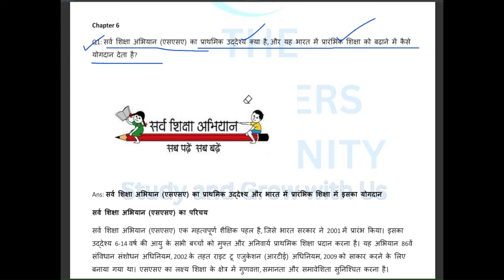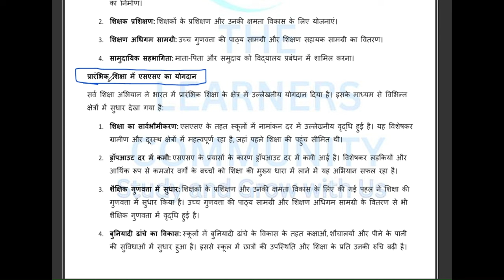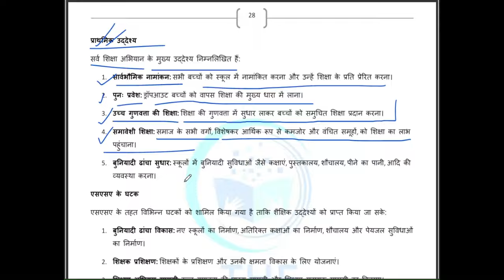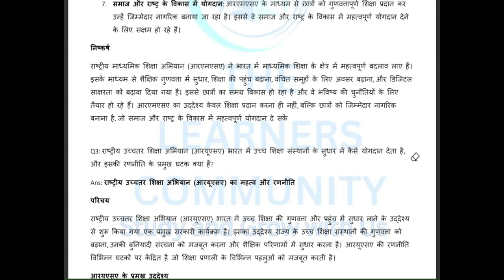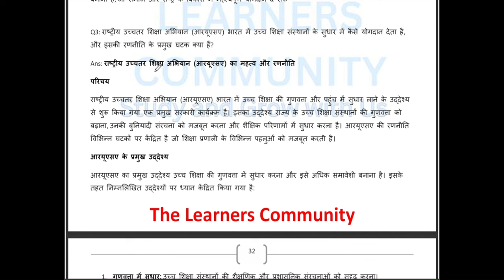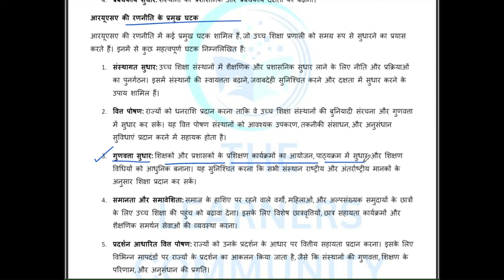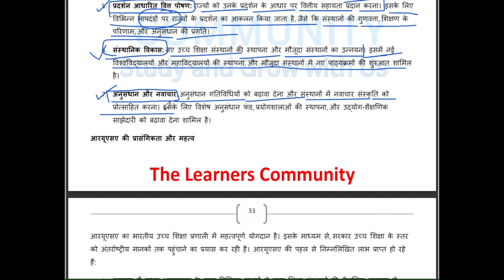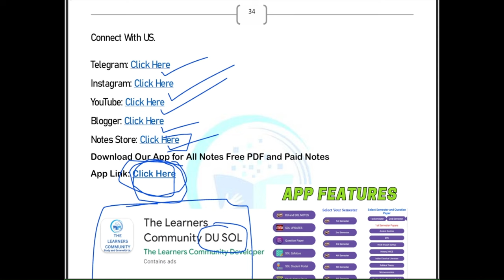DU SOL NCWEB 4th Semester NEP EDUCATION IN INDIA: POLICY AND PRACTICE Chapter 6 Complete Explain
Hello Everyone in This Video we are going to Cover 4th Semester NEP Education  MINOR PAPER - EDUCATION IN INDIA: POLICY AND PRACTICE
Chapter 6 All Important Questions with Answers in Hindi and Explain.

Our App for Free Notes, Question Paper, Collage Notification, Syllabus, Study Material, All Students Help Details